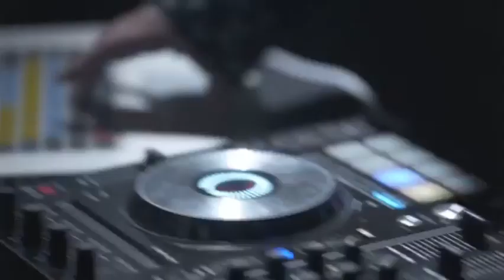VMC - V CYPHER 2021 [Eng sub]